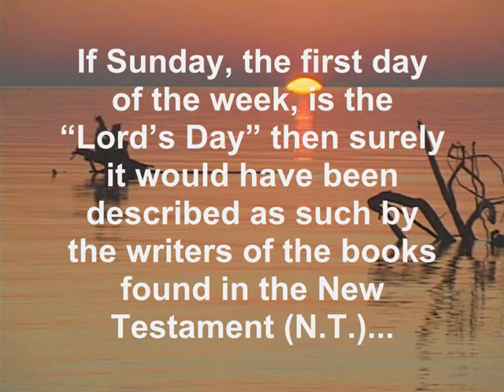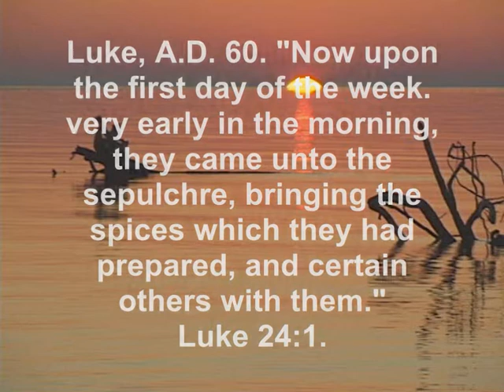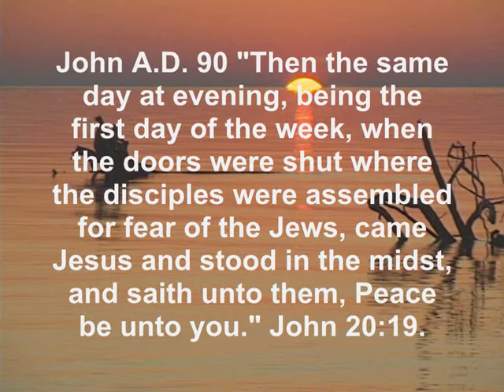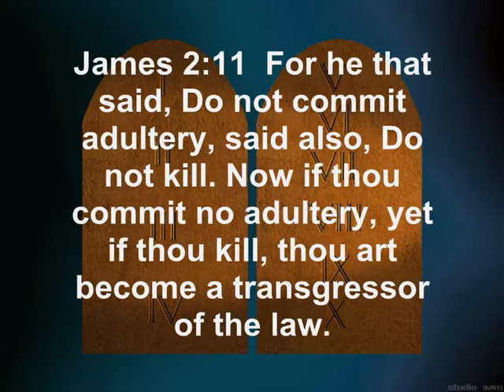THE LORDS DAY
Is Sunday the Lord's Day?